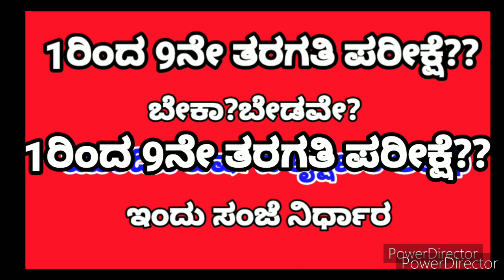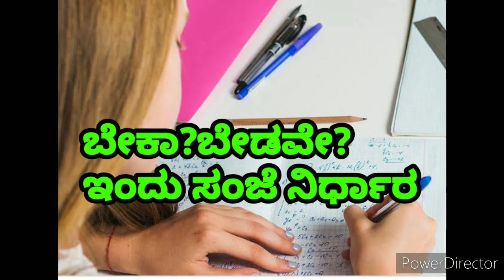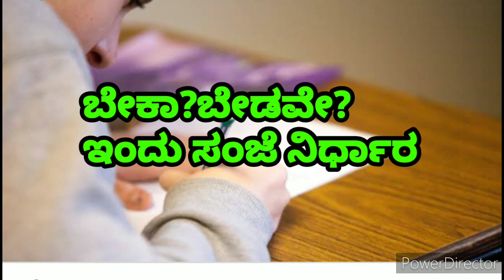1ರಿಂದ 9ನೇ ತರಗತಿ ಪರೀಕ್ಷೆ?? ಬೇಕಾ? ಬೇಡವೇ? ಮುಂದಿನ ಶೈಕ್ಷಣಿಕ ಅವಧಿ